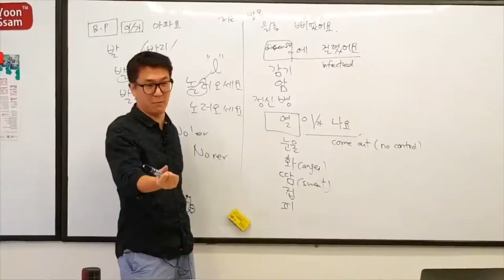Best way to learn Korean Remotely : the location is too far or class schedule is out of line?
Welcome to Yoon Ssam Youtube channel! We’re an innovative, community-driven Korean language studio based in Penang.

I will be exploring the composition of Korean characters, teach you how to read Korean characters as well as introduce you to Korean words which are adopted from English.

Not based in Penang? You can join my class via livestream too!

🍠 Elementary Korean workbook
🍠 Continuing Korean
🍠 Advanced Korean
🍠 Flash card in Korean
🍠 500 basic Korean verbs
🍠 Essential Korean Vocabulary
🍠 Buzzer Learning Resource
🍠 Magnetic Korean
🍠 Korean keyboard sticker
🍠 Rory's Story Cube
🍠 Rory's Story Cube
🍠 Rory's Story Cube
🍠 Monster Study Planner [Pink]
🍠 Monster Study Planner [Blue]
🍠 Vocab Notebook
🍠 Mevo Plus
🍠 Nikon Tripod
🍠 Heavy Duty Low Profile Mic Stand
🍠 GVM-480LS 2 LED Light
🍠 BenQ Wireless Projector
🍠 Saramoic Wireless Microphone
🍠 Projector Stand

NEW? ▹

안녕하세요, 저는 윤정현입니다! I am Rohan Yoon Jung Hyun, a native Korean residing. I am currently teaching Korean to locals as leisure, some know me as 윤쌤. My main interest is to explore how one can really practice after learning Korean. I do create practical quizzes to test Korean language skills and sometimes think of activities that would help.

I started to record my classes with small action cam and uploaded to youtube and shared the links to my onsite learners and got to know that it expectedly drew attractions from the other side of world who couldn’t physically attend the classes. So I decided to turn the record into watchable size of contents and now working on full-blown video contents with 1 simple belief (Learn - Practice - Experience)

With small change of looking at the world, now I am a full time Korean language coach and managing a platform where people can share their local language skills to the world